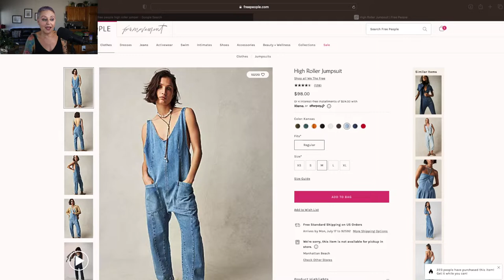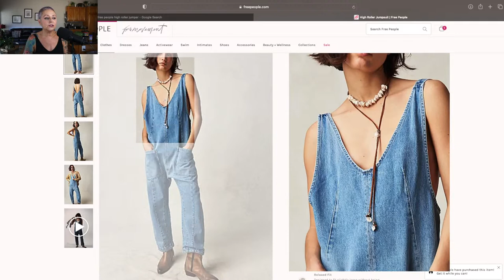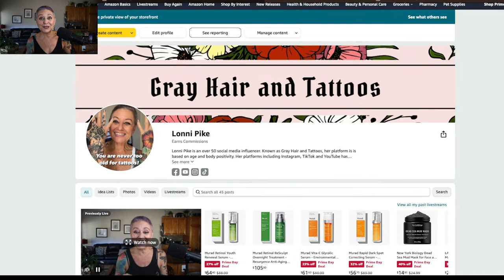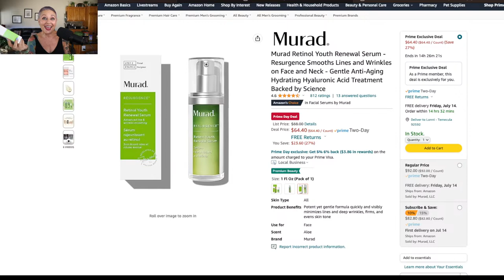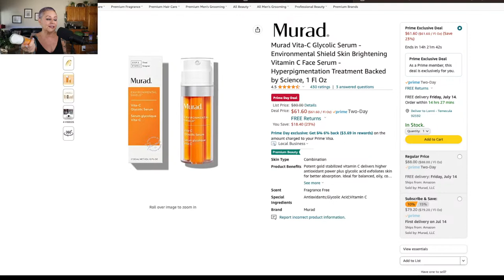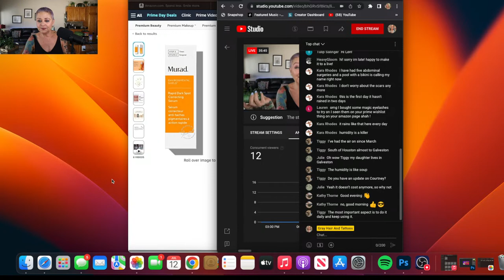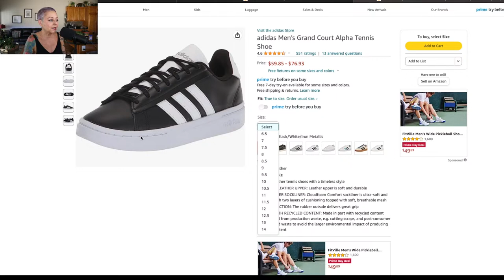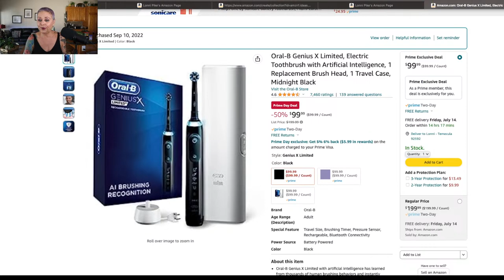Hair, Skin & A Daily Dose Of Lonni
Hair, Skin & A Daily Dose Of Lonni (Me) On today's morning live stream I'm freshening up my buzz cut and then we are taking a deep dive into some Amazon Prime Deals for skincare. If thee are good deals out there - I WILL find them.So grab a cup of coffee and let's have some Amazon fun!

*I get commission for purchases made through links in this post*
**Amazon Store